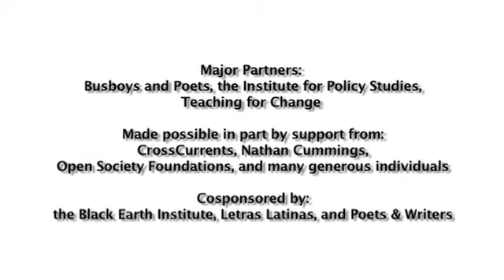Jeffrey McDaniel - The Pakistani Crush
Jeffrey McDaniel recites the poem God at the 2010 Split This Rock Poetry Festival in Washington, DC.